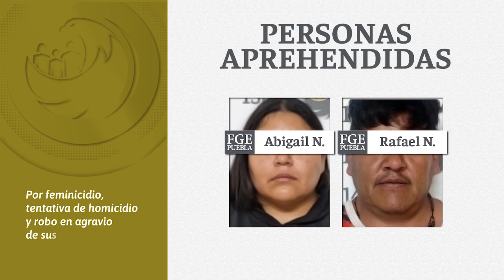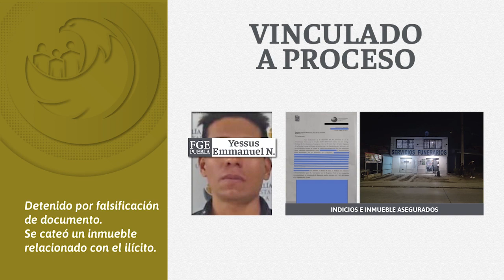Video resumen semanal del 7 al 14 de mayo de 2023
Conoce las acciones semanales de la FiscalíaPuebla: destacan dos sentencias de 40 y 87 años contra secuestradores y las aprehensiones de René N. y Víctor N., investigados por los feminicidios de sus parejas sentimentales en la ciudad de Puebla.